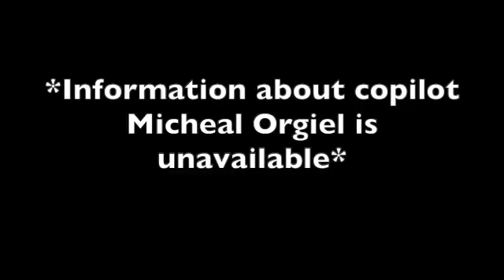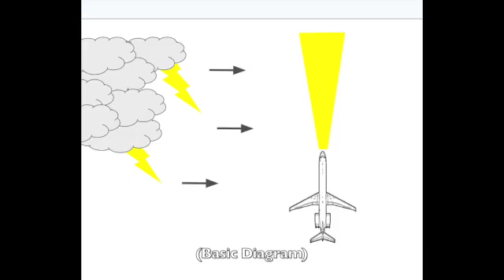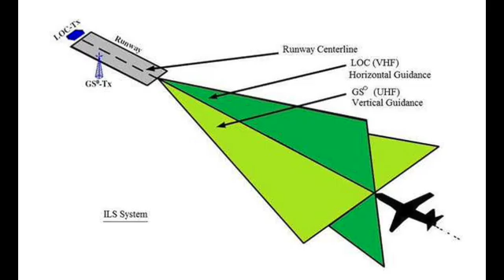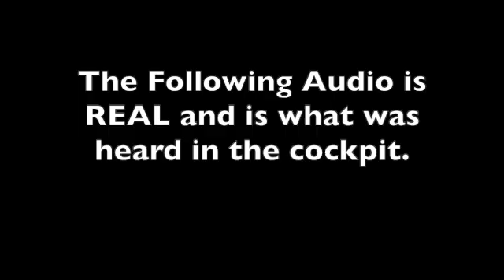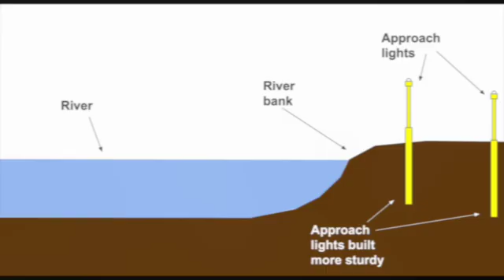The Plane Crash That Could've Been Easily Avoidable | ACS ep. 1 AA1420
In the first episode of my new series.
Air Crashes: Simplified (ACS)
In this series, I will be giving a basic rundown of an air crash or incident. Please let me know what you think of this series, and if you want to see more of it.